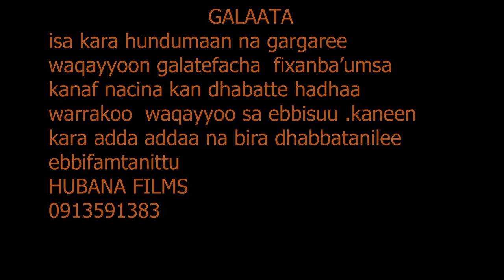TSAGAYE FIKADU : UTUBAA ISAA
singer
Hubannaa_film production